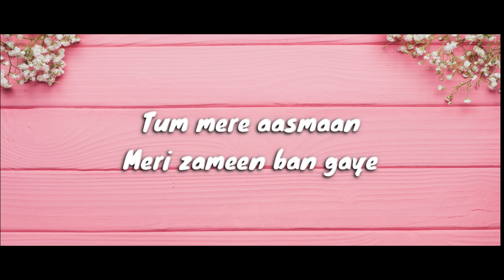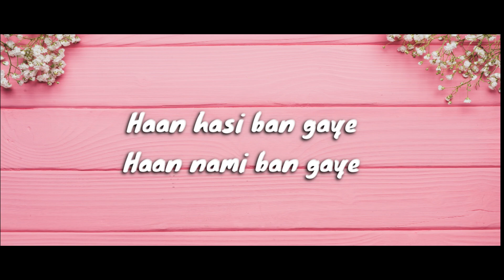Hasi Ban Gaye Lyrics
Hasi Ban Gaye song from "Hamari Adhuri Kahaani" featuring Emraan Hashmi, Vidya Balan and Rajkummar Rao. Directed by Mohit Suri, the music has been sung and composed by Amit Mishra. The lyrics of Hasi Ban Gaye has been written by Kunaal Vermaa.

Hasi Ban Gaye song Lyrics :

Haan hasi ban gaye
Haan nami ban gaye
Tum mere aasmaan
Meri zameen ban gaye (x2)

Haan hum badalne lage
Girne sambhalne lage
Jab se hai jaana tumhein
Teri ore chalne lage (x2)

Har safar har jagah
Har kahin ban gaye
Maante thhe Khuda
Aur haan wahi ban gaye

Pehchaante hi nahi ab log tanha mujhe
Meri nigaahon mein bhi hai dhoondte wo tujhe
Hum the dhoondhte jisey wo kami ban gaye
Tum mere ishq ki sar-zameen ban gaye